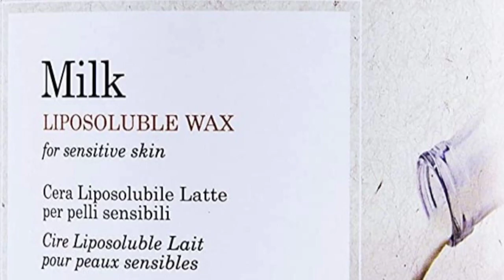how to clean dark underarms with Rica waxing all skin type solve all the problem about waxing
hey guys
this video is so interesting and helpful for you this video have how to clean dark underarms with Rica waxing all skin type solve all the problem about waxing